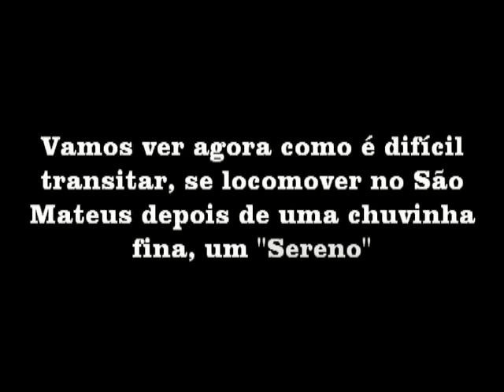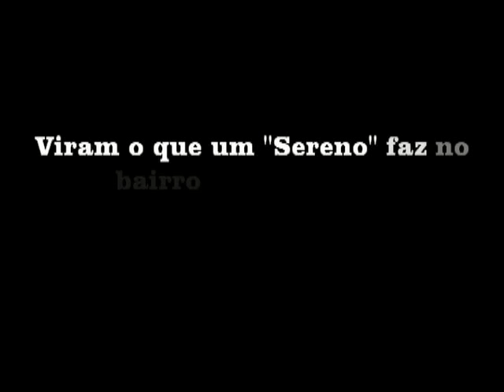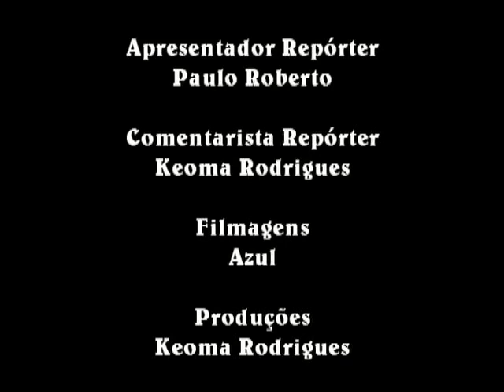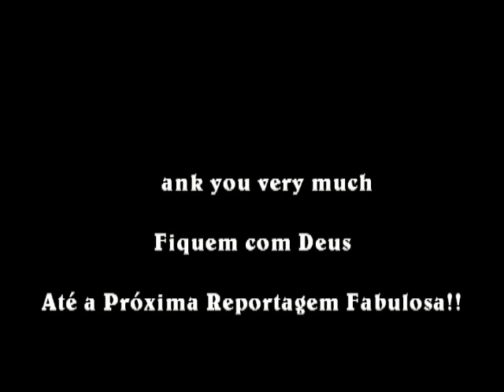Fabulosos Fail Repórter - Bairro São Mateus depois de uma chuva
Reportagem feita no Bairro São Mateus
vídeo gravado depois de uma chuva no Bairro São Mateus sexta feira 08/06/2012